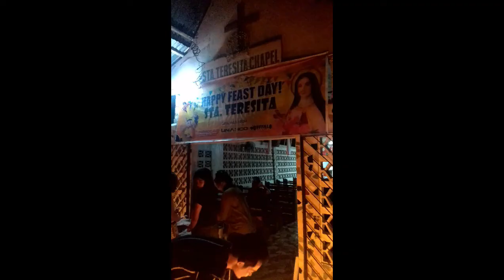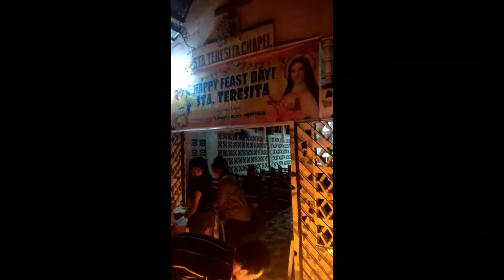FIESTA ST.THERESITA|DAGKOT| DISCOHAN|musics not own its d rightful owner use4 entertainment ONLY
di na kami nag tagal kasi si shan umiyak gusto na matulog. from 8-9 nasa bahay na kami.at tamang tama bumunok ang ulan may dalang unos lakas ng hangin.kaya cguro instinct na talaga na pauwiin na kami. edi tulog pagkatapos ng pistahan sa buong araw at nakakain pa sa isang bahay🤣😁